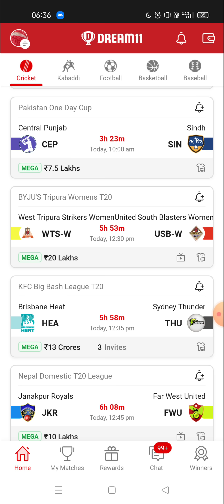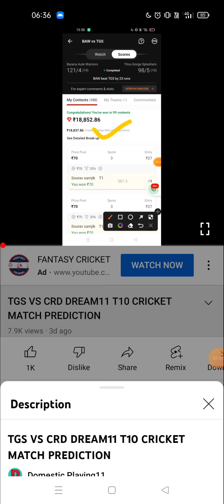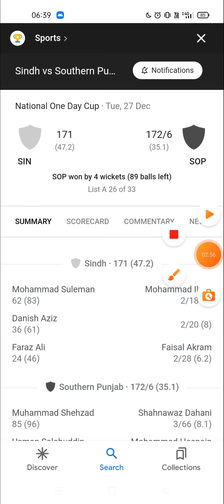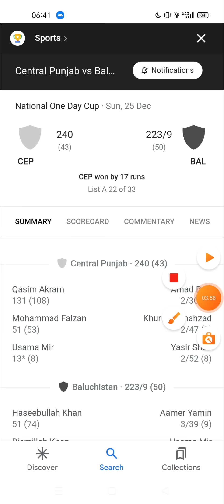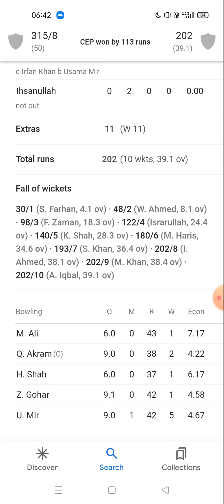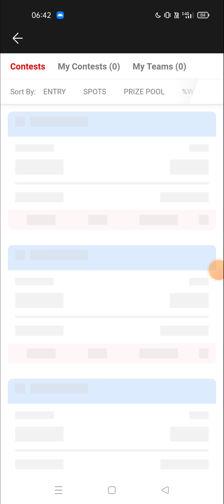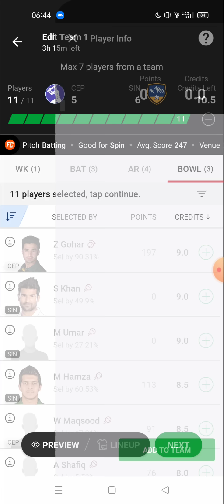CEP VS SIN DREAM11 ODD CRICKET MATCH PREDICTION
1. This analysis is based on my Understanding, knowledge and instinct .While selecting your team, consider the points mentioned and make your own decision.

2.Dream11 takes great care to comply with all central and state legislation in India to ensure that users are fully protected. Every contest on platform is carefully designed to comply with applicable statutes and regulations in India. Dream11 constitutes a 'game of mere skill', which makes the Dream11 game exempt from the provisions of the Public Gambling Act, 1867 (PGA). Dream11 is a legitimate business activity protected under Article 19(1)(g) of the Constitution of India.